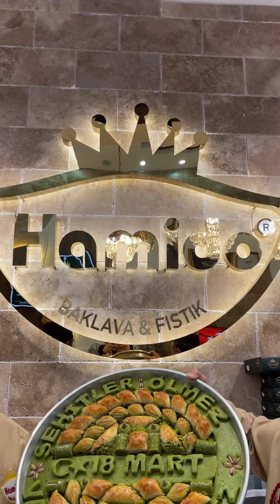Hamido Baklava 18 Mart Şehitleri Anma Etkinliği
Bugün bir vefa borcunun ifadesi olarak vatan ve bayrak uğruna canlarını seve seve feda eden aziz Şehitlerimizi minnet ve şükran duygularımızla anıyoruz.